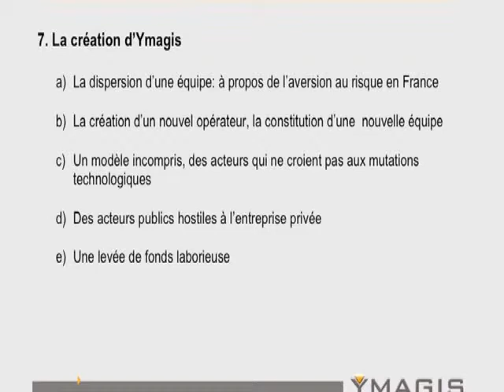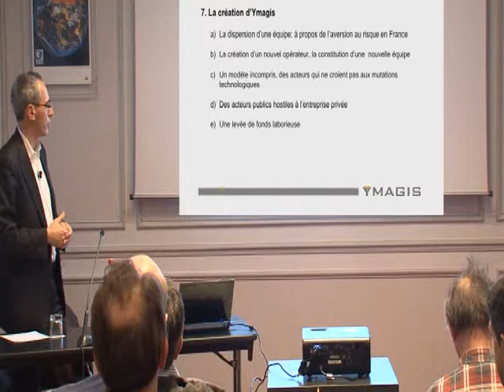Jean Mizrahi 6 - Une opportunité entrepreneuriale dans un environnement hostile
Chapitre 6: Ymagis ... Une opportunité entrepreneuriale dans un environnement hostile